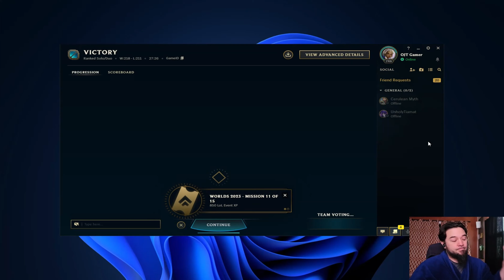Watch as Swain Regains his EMPIRE!!!